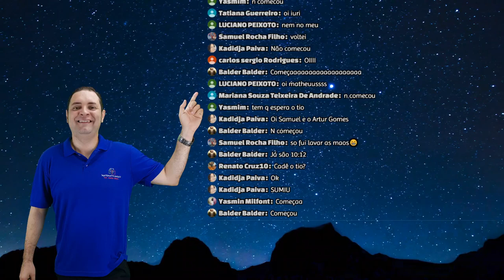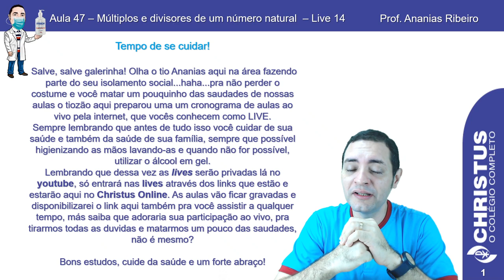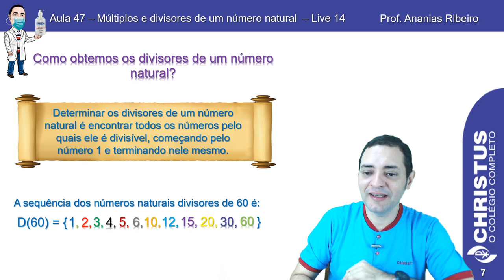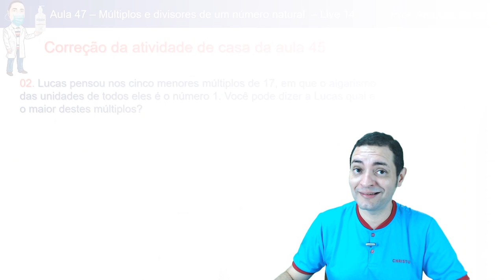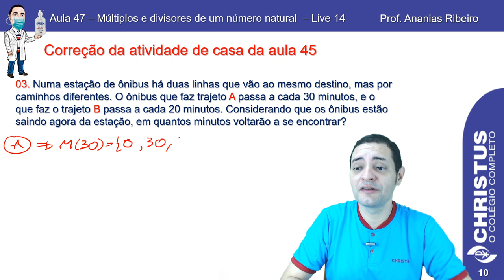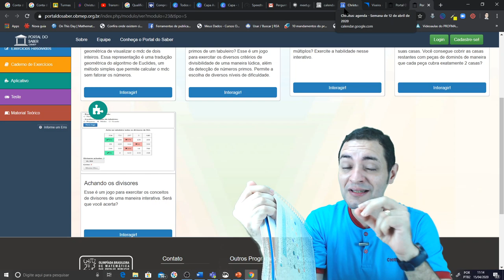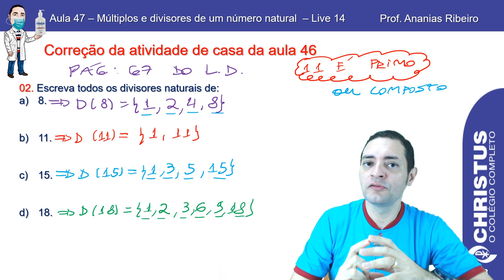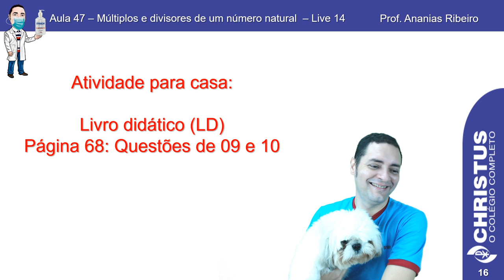Colégio Christus - Matemática - 5º ano - Múltiplos e Divisores de um número natural - Live 14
Salve, salve galerinha! Vem comigo participar ao vivo da nossa 14ª aula referente a nossa aula de número 47,  continuando a unidade 02, após estudar os múltiplos, e divisores, nessa aula vamos resolver os exercícios das atividades de casa das aulas 45 e 46. Vem que será sucesso!

Vai ser show galerinha!